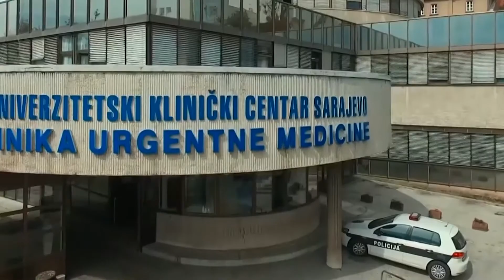Banja Luka: Višković sa gradonačelnicima o epidemiji 18. 03. 2021.